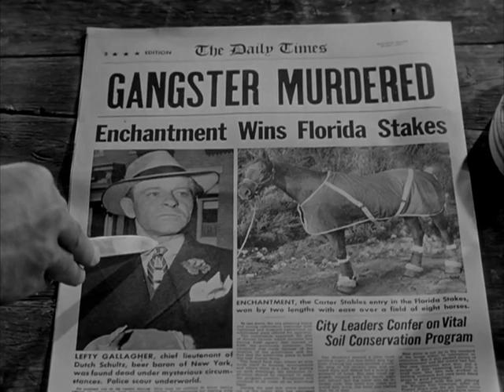Vincent "Mad Dog" Coll - Teaser | The Untouchables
Vincent "Mad Dog" Coll originally aired on November 19th, 1959.

Vincent "Mad Dog" Coll, a kidnapper, and murderer, is a paranoid psychopath bent on making gangster adversary Dutch Schultz suffer where it hurts the most as Eliot Ness moves in to pin them both.

VINCENT "MAD DOG" COLL
Teleplay by Palmer Thompson
Story by Charles Marion
Directed by Andrew McCollough
Produced by Paul Harrison
Director of Photography Charles Straumer
Co-starring Clu Gulager, Lawrence Dobkin.
Featuring Suzanne Storrs, Richard Carlyle, Dick Miller, Ronni Anton, Richard Carlin

Praised for its quality and famous for its drama, The Untouchables (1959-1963) roared like the decade it portrayed in grand, theatrical style. A controversial and Emmy award-winning series, its legacy in film and television has been felt from The Simpsons to The Sopranos. In recognition of the program's 60th Anniversary, The Untouchables Retrospective is a detailed and nostalgic account of American television's finest film noir.

Pick up your copy of The Untouchables: The Complete Series